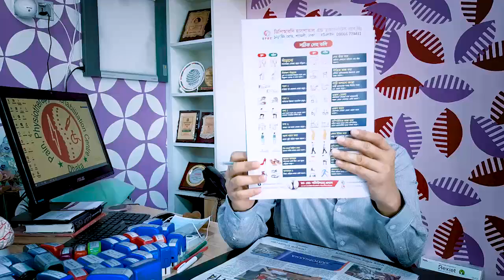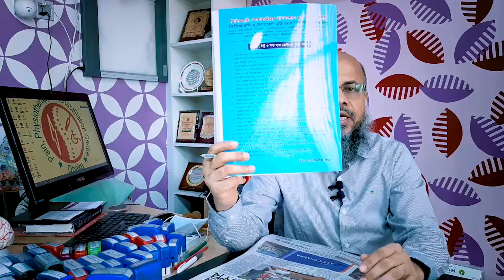ব্যথা বা পেইন কেন বার বার ফিরে আসে? Why Pain Recurrent Come Back?